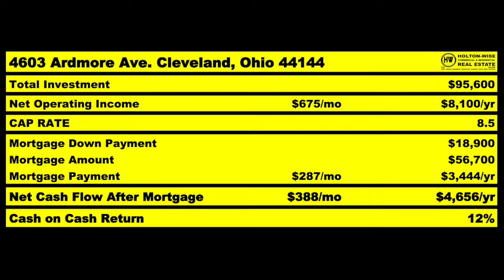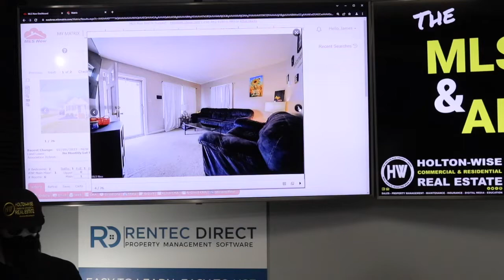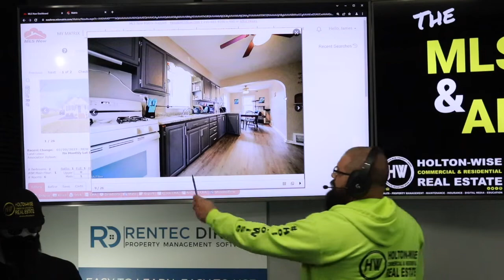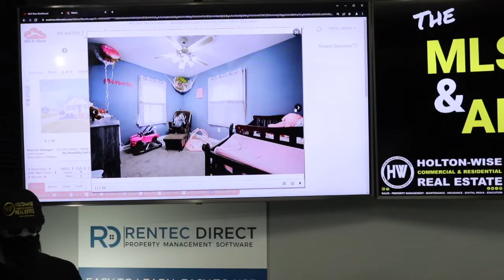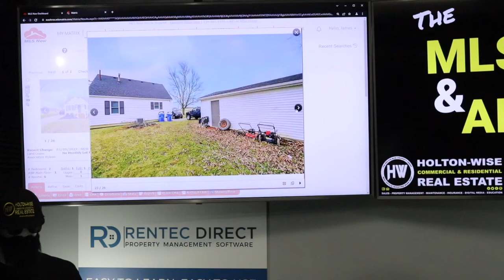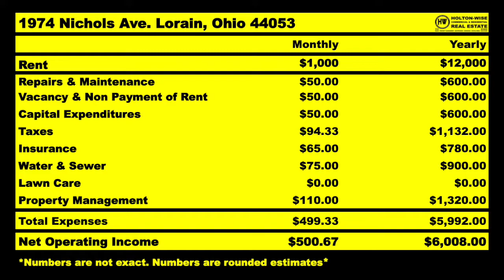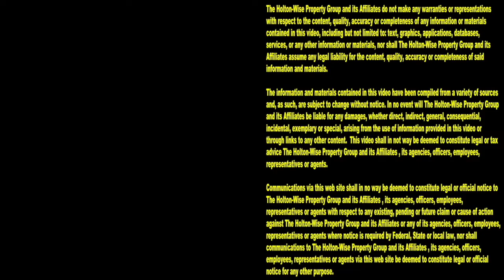NYC Real Estate Investing is Dead | MLS Search & Analysis 1,744 - 1974 Nichols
The days of making money buying rental properties in NYC are over. Being a real estate investor in New York is no longer something that the average American can do. In New York, the American dream is dead. New York City housing is priced at an all time high. Anti-landlord regulations are commonplace. NYC real estate investing is dead. Luckily for you, there are other options. During the 1,744th episode of The MLS Search & Analysis Show, rental property investing expert James Wise is showing an investor from New York the benefits of having a real estate team out of state. James is showing New Yorkers how they can work with HoltonWise to start real estate investing online out of state. James is providing his out of state investor with a real estate investment analysis on an affordable rental property in Lorain, Ohio. This little turnkey house in Lorain can be bought for pennies on the dollar when compared to the astronomical prices of New York housing.

📺 HELPFUL RESOURCES
Holton-Wise FAQ